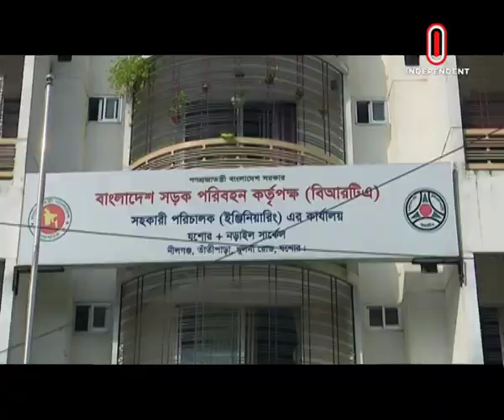তালাশ পর্ব- ১৯৪ | Taalash Episode- 194 | [Promo]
। তালাশ ।
। বিষয়: বিআরটিএ অফিসের কারসাজি।
। পর্ব- ১৯৪।
। শুক্রবার রাত ৯.৩০ মিনিট ।
। ইনডিপেনডেন্ট টেলিভিশন ।